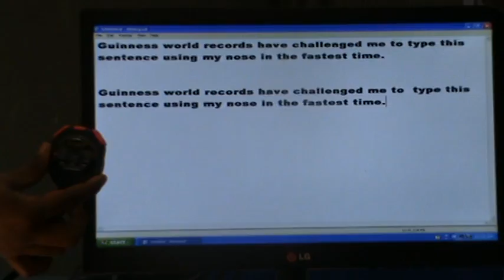World's fastest nose typist Mohammed Khursheed Hussain.